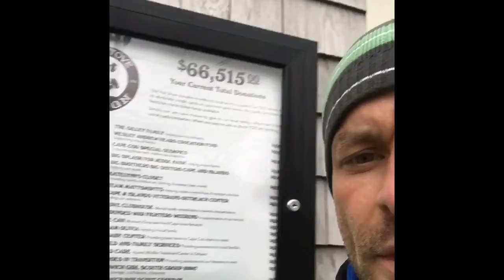Hot Stove Saloon: Harwichport, Massachusetts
Hot Stove Saloon: (Local) Harwichport, Massachusetts